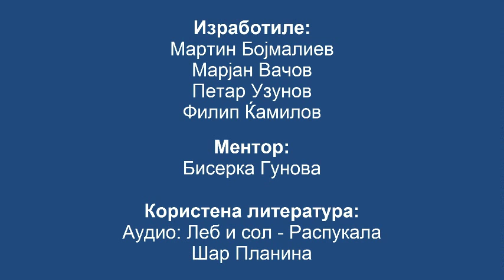Video reklama na tema Ekologija - Makedonski